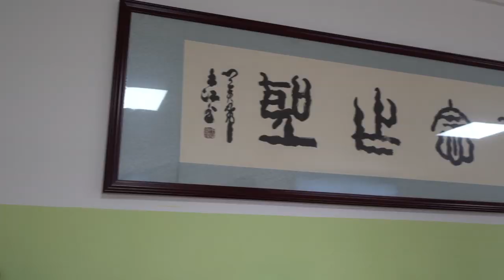Интервью с руководителем парка инновационных технологий г.Вэйхай l Проект "Двигатели Дуюнова"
Во время визита в город Вэйхай съемочной группе проекта «Двигатели Дуюнова»  удалось взять интервью у Джектона Лу, генерального директора Weihai HTR Co. Ltd. Его компания является соучредителем предприятия ASPP Weihai Technology Co. Ltd., силами которого производятся двигатели, модернизированные по технологии «Славянка».
Кроме того, Джектон Лу — один из руководителей парка инновационных технологий города Вэйхай, где расположено предприятие Виктора Арестова.

Лу и Арестов на протяжении последних двух лет вместе работают над производством энергоэффективных двигателей, тяговых приводов и над созданием электротранспорта. Их совместная деятельность получает очень серьезную поддержку от правительства Китая, благодаря которой ASPP Weihai может развиваться и участвовать в различных проектах.

В интервью руководитель вэйхайского инновационного центра рассказывает о том, как и с чего началось сотрудничество его команды с Виктором Арестовым и знакомство с технологией совмещенных обмоток. Сотрудничество однозначно можно назвать успешным: массовый выпуск двигателей начался всего полгода назад, но предприятие получает все больше заказов на них со всего мира. Сейчас компании завершают работу по сертификации электромобиля для европейского потребителя и готовятся выйти на рынок Европы. В перспективе — разработка высокоскоростных автомобилей с электромоторами Дуюнова!

Больше интересных деталей Вы узнаете из видеоролика.
Смотрите и делитесь с друзьями и коллегами, увеличивая популярность технологии «Славянка» и проекта «Двигатели Дуюнова»!